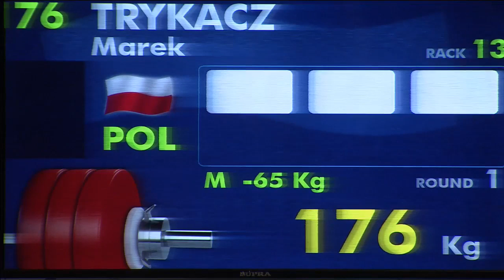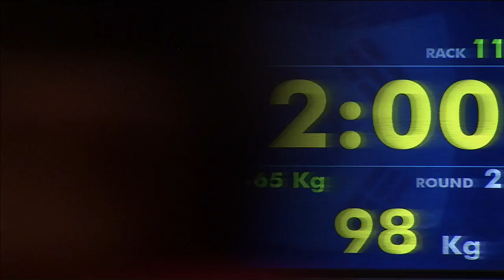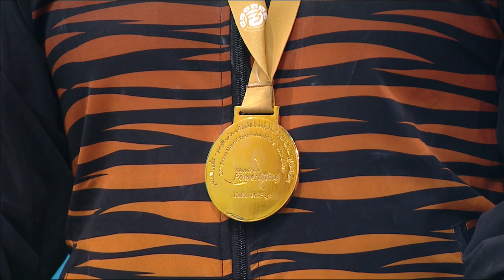Men’s Up to 65kg | 2019 WPPO World Cup | Fazza, Dubai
Live action of the men’s up to 65kg at the 2019 World Para Powerlifting World Cup in Fazza, Dubai.

Like and follow World Para Powerlifting on Facebook and Instagram at: @ParaPowerlifting and on Twitter at: @Powerlifting

Thumbnail photo credit: Credits: Hiroki Nishioka